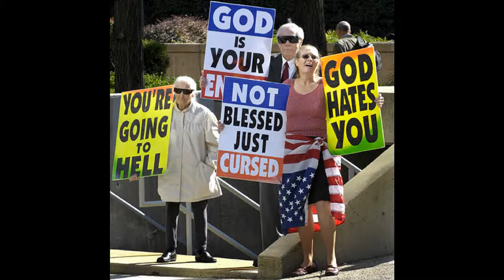Henrik Blomkvist sång om internet